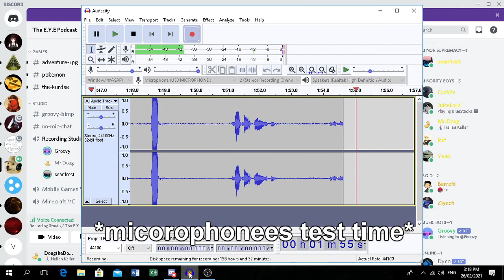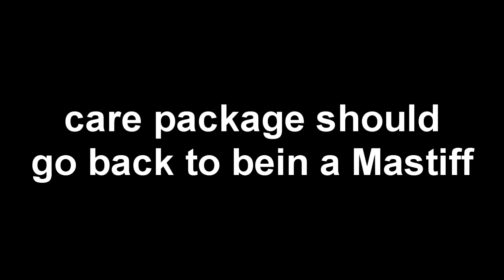Robot man boi be lookin fine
doge or something idk